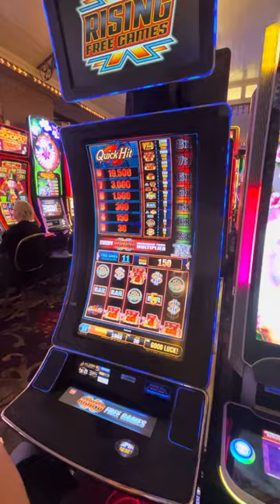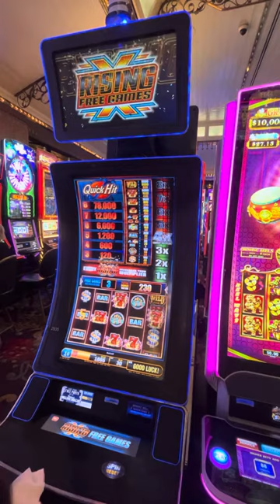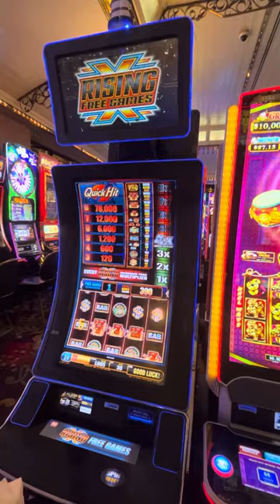🎰🇨🇦 Canuck Jackpot Wins: Real Money Canadian Slots Showcase 🍁💰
Title: 🎰🇨🇦 Canuck Jackpot Wins: Real Money Canadian Slots Showcase 🍁💰

Description:
👋 Hey Slot Enthusiasts!

official YouTube channel, where the thrills of Vegas meet the true north spirit! Join us today as we spin the reels on Canada's most popular slots, right from the comfort of your mobile device.

We're diving into [Game Title], one of the hottest slot games that's making waves among Canadian players. Watch real money gameplay, see how the bonuses work, and discover insider tips to maximize your gaming experience.

🎉 Get the Best Bonuses!
Don't just play, play smart! Get more spins for your dollar and increase your chances of those sweet, sweet wins!

🍁 Designed for Canadians
Whether you're a seasoned pro or new to slots, our content is crafted to give you the best online casino experience in Canada. From local favorites to international classics, you're bound to find a game that suits your style.

🔞 Play Responsibly
Please remember that our videos are for 18+ audiences only. Gamble responsibly and within your limits.

🌟 Discover today why is the go-to destination for Canadian slots enthusiasts!

[Add any necessary legal disclaimers, licensing information, or responsible gaming messages]

Remember to always have fun and gamble responsibly! 🎰💚

Please adjust the video-specific elements like [Game Title], and social media handles as per the actual content and social media presence of Don't forget also to comply with YouTube policies and guidelines, especially concerning gaming content and age restrictions.